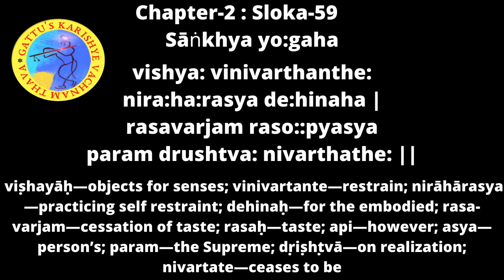Bhagavadgita Chapter 02 : Sloka 59